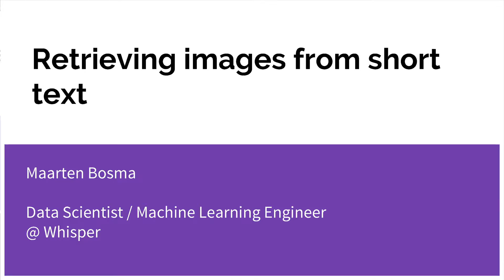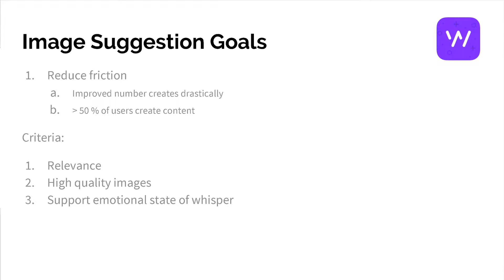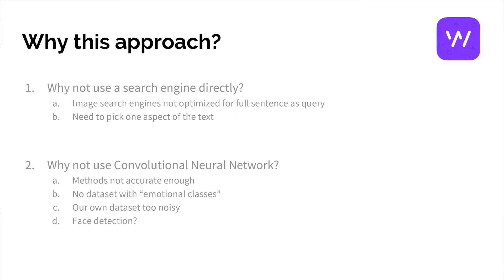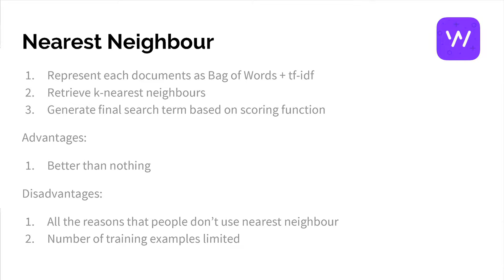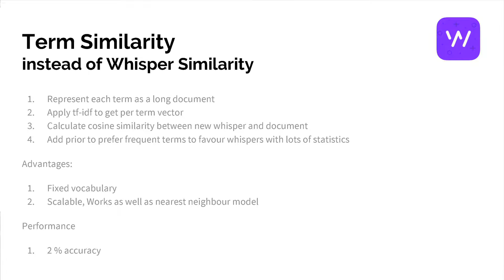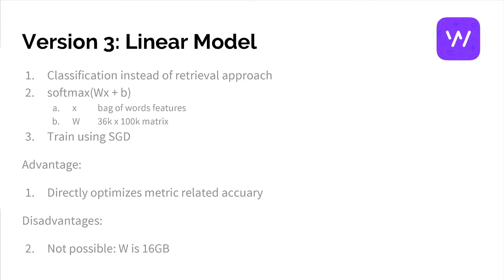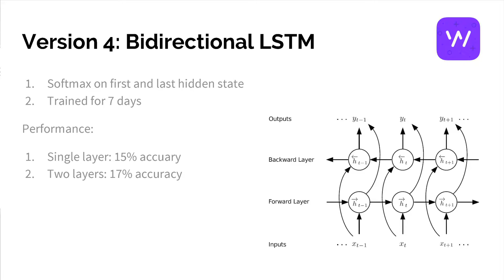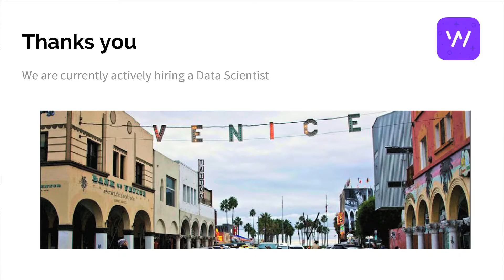data.bythebay.io: Maarten Bosma, Image Retrieval using Short Texts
Image retrieval in response to keyword-based queries is a well studied problem. Web services such as Google Image Search are used daily by users all around the world. The typical use case for these services is using a short piece of text made up of a few individual tokens as the search phrase. The services, therefore, are designed to work with such queries and generally do not work well when a longer search string is used (for example a sentence). This does not align well with the recent push towards a more visual web as evidenced by the popularity of applications such as Instagram, and the rise in the popularity of microblogging services which resulted in an abundance of short text snippets that users may want to be able to retrieve accompanying images for automatically. In this paper we introduce a novel approach, called ImageSuggest, which sits between the user and the traditional image retrieval systems and allows the users to enter longer search strings. Our approach extracts and ranks search terms from the input strings and feeds the resulting keywords to the image retrieval systems. We evaluate our approach on a dataset of short texts from the anonymous social network Whisper and show that we are able to outperform standard keyword extraction and query generation techniques on image retrieval tasks.